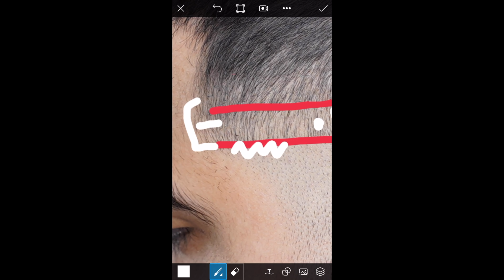EASIEST Way To Do a PERFECT MID FADE | Step by Step Barber Tutorial for Beginners | Fading Tips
Top hair length is about a #8 and the sides is a Mid Skin Fade with no hooks with the beard. Thank you guys for the ongoing support in my youtube journey. I will continue to drop content for you guys! LMK what I can do better for you guys and what you guys want to see in the future.

1.) MUST BE from Orange County California
it will give you instructions on how to book!

CLIPPERS
○ Babyliss Gold Fx Clipper
○ Wahl Magic Clip
○ Andis Wireless Trimmer
○ Absolute Gamma Hitters
○ Babyliss Skeleton Trimmers :
○ Wahl 1919

SHAVERS
○ Babyliss Gold Shaver
○ Braun Series 9
○ Babyliss Silver Shaver
○ Andis Foil Shaver
○ Gamma Shaver

SANITATION/ CLIENT CARE
○ Braun Series 9 Blade Wash
○ Cool Care
○ Blade Wash
○ Barbercide Wipes
○ Clubman After Shave
○ Towel Warmer
○ Wahl Oil
○ Wahl Lather Machine
○ Wahl Liquid Lather
○ Tomb 45 Shave Gel
○ Elegance Shave Gel
○ Dry Shampoo
○ Elegance Gloves
○ Facial Steamer
○ Elegance Massage Cream
○ Elegance Black Mask
○ Sanex Neck Strips
○ Sanex Neck Strips Dispenser
○ Babyliss pro matt
○ Oster Hand Massager
○ Pinaud Clubman Neck Powder
○ Nick Relief

EVERYTHING I USE TO FILM/EDIT + LIGHTS
○ Mac Book Pro ’13
○ Sony A7iii
○ Laptop Notebook Stand
○ Camera Lens
○ Camera Stabilizer
○ SD Card
○ Camera Back Pack Export SD card Film to Mac Book
○ Ring Light
○ Box lights
○ Ring Light Wall Mount
○ Neewer Dimmable Light
○ Neewer 2 Box Lights
○ Blue Yeti Microphone
○ Lacie Hard Drive
○ Camera Strap
○ Sony A7iii Rechargable Battery
○ Camera Screen Protector
○ mini tripod
○ Hdmi Adapter For Mic FeelWorld Hd Monitor

BARBER STUDIO FURNITURE
○ Barber Station Wall Mount
○ Barber Clipper Station
○ Barber Chair
○ Anti Fatigue Floor Matt
○ Studio Air Conditioner
○ Samsung Smart Tv Wall Mount

RAZORS/COMBS/HAIR PRODUCTS I USE
○ House Call Clipper Keeper
○ Master Air brush Compressor
○ Air Brush Cleaner
○ Cash Box
○ Suavecito Gel
○ Osis Texturizing powder
○ Elegance hair Spray
○ Babyliss Pro Combs
○ Ys Park Combs
○ Straight Razor
○ Straight Razor Blades
○ Topik Hair Fibers
○ Cantu Moisturizing Bundle
○ Cantu Leave In Conditioner
○ Cocunut Whipped Cream
○ Barber Apron